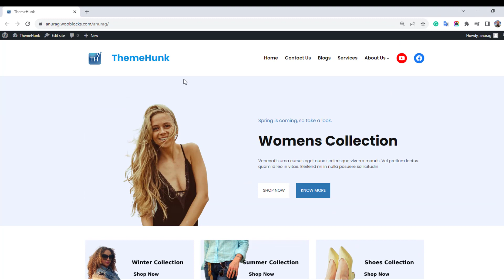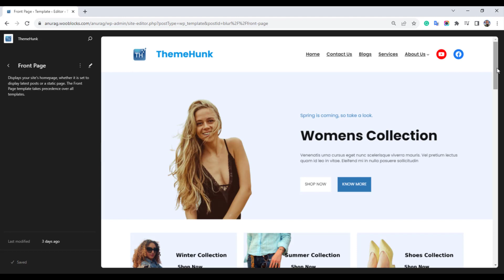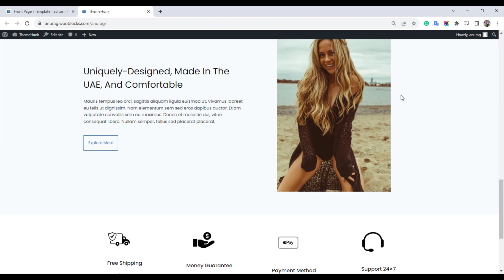How to Remove WordPress Theme Name from Footer in Block Theme (Remove Footer Credit) 2023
Welcome to our latest tutorial on customizing your WordPress website! In this step-by-step guide, we'll show you how to remove the WordPress theme name from the footer in the Block Theme, effectively eliminating the footer credit.

Stay up-to-date with modern web design practices in 2023 and give your website a polished, professional look.  Customizing your website's footer not only enhances its visual appeal but also gives you the freedom to present your brand without any unnecessary distractions.

Follow along and gain valuable insights into the world of WordPress customization. Empower your online presence today with our expert guidance